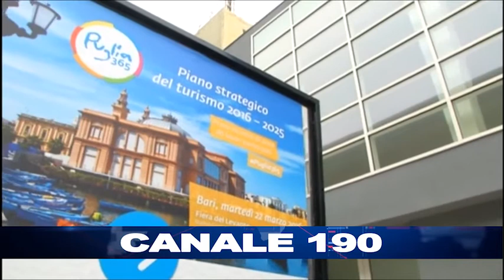BAT | Per Lonely Planet bene Andria, Trani e Bisceglie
Bocciate Barletta e Margherita. Divampa la polemica